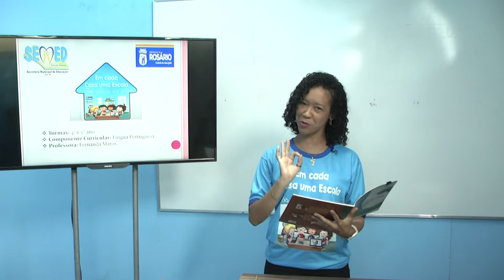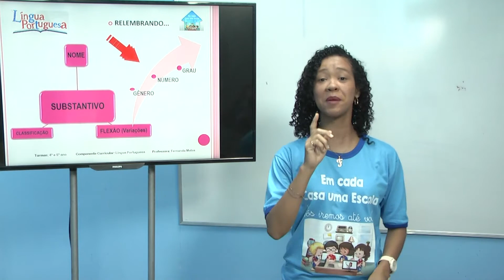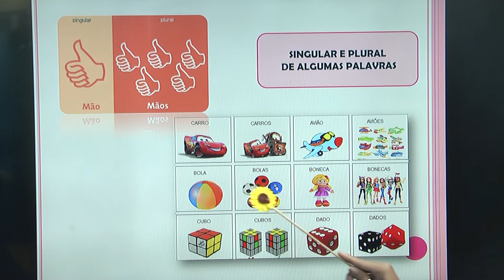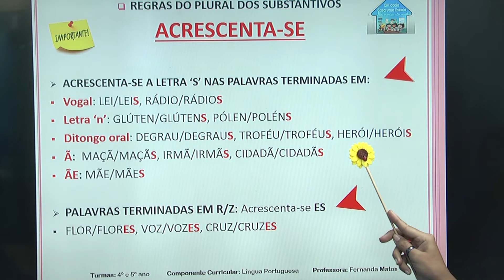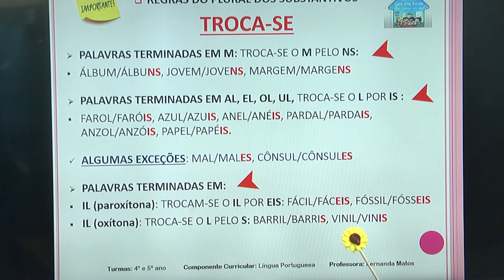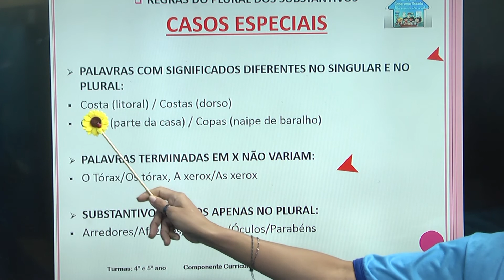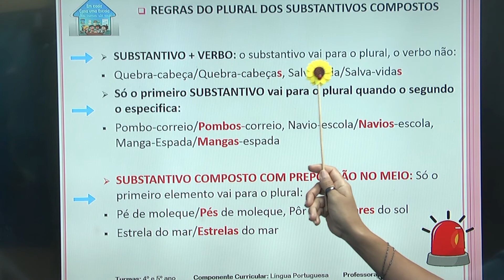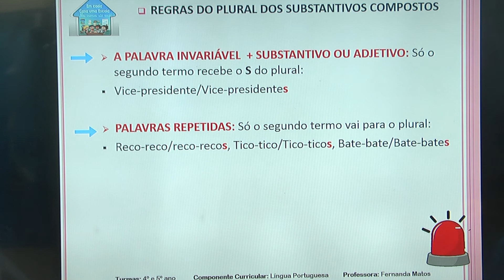AULA DIA 16/09/2020 - 4º E 5º ANO - LÍNGUA PORTUGUESA - PROFª FERNANDA MATOS